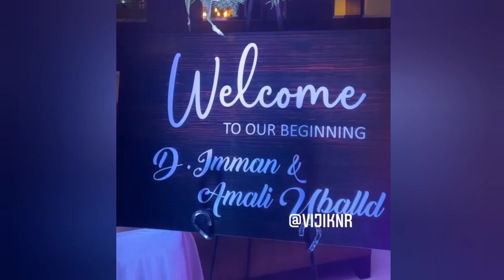Music Director D.Imman 2nd Marriage Wedding Reception Pics 😍|| D.Imman 2nd Marrige